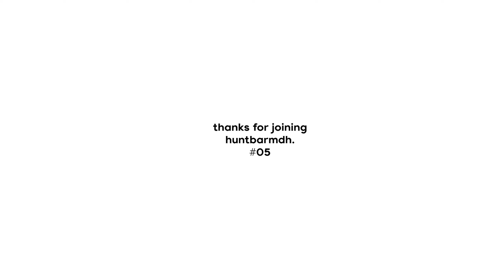HUNTING FOTO BARENG DI PASAR & STASIUN KERETA | POV Street Photography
Enjoy my video \m/

Lensa:
Canon RF 15-35mm f2.8L IS USM
Canon RF 85mm f1.2L USM
Canon RF 70-200mm f2.8L IS USM

Record:
GoPro 7 + Chest Mount GoPro